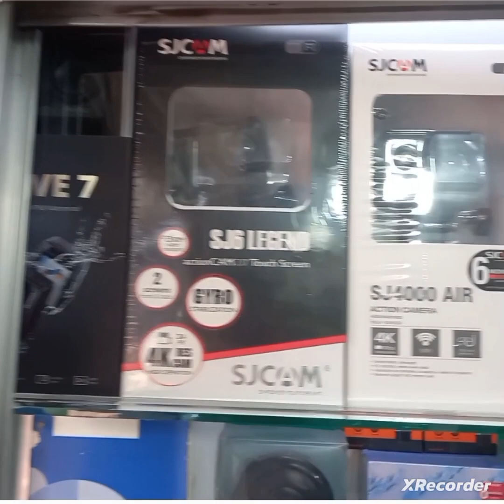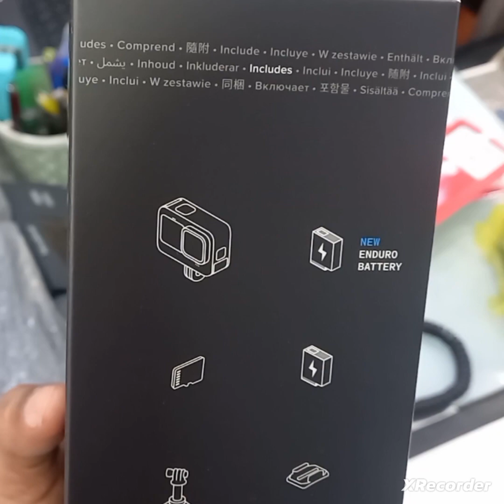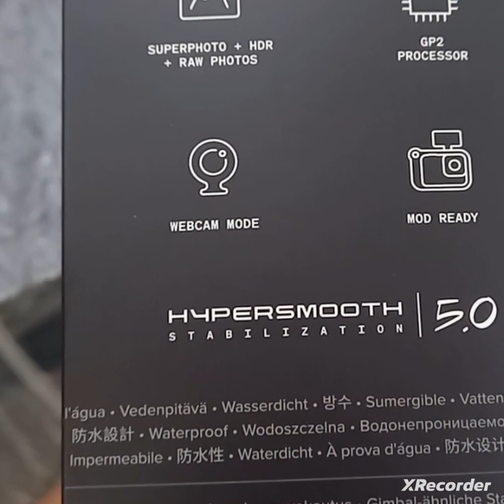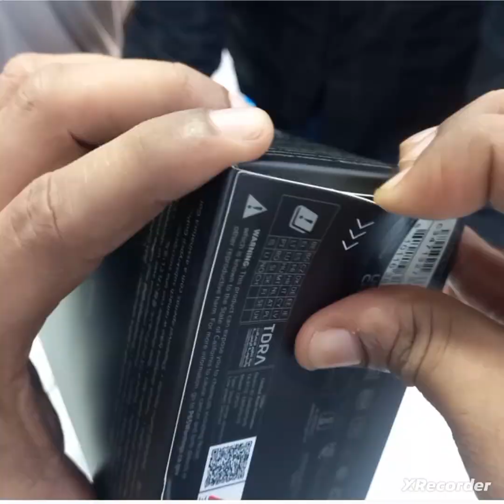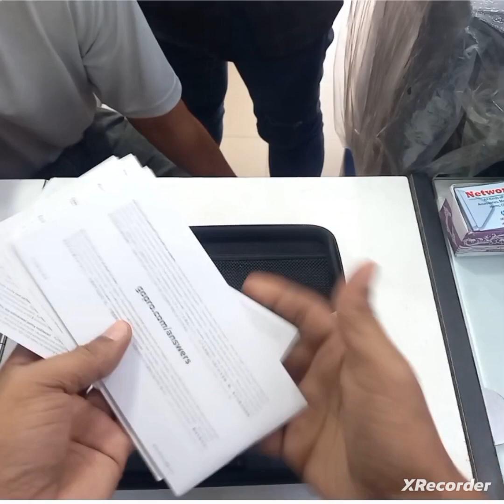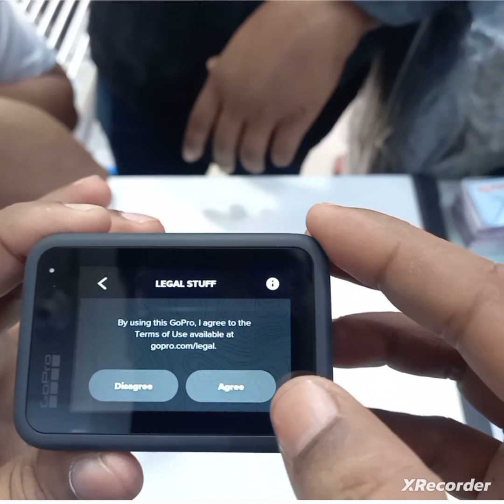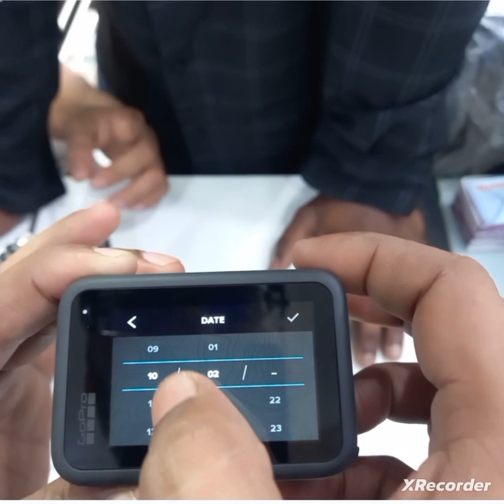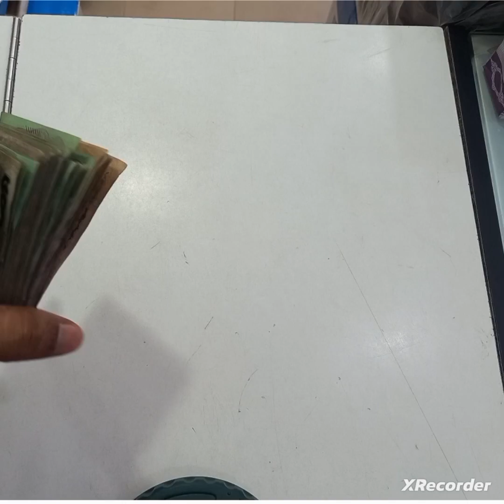Gopro hero11 কিনলে প্যাকেটের ভেতরে কি কি পাবেন.Gopro hero11 unboxing.